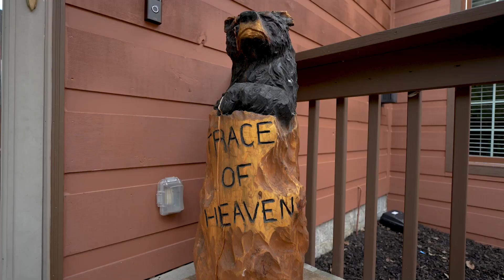Trace of Heaven by Smoky Retreats Walkthrough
Discover Trace of Heaven, an exquisite secluded 3000 ft.² cabin. Nestled among vast mountains, this contemporary retreat has two gates on a private five-acre estate, offering stunning panoramic mountain views. Witness breathtaking sunsets nightly. With three suites boasting attached full bathrooms and extra beds in the finished basement, it's an ideal choice for families, couples, or friends. Enjoy endless fun with numerous arcade games. Conveniently located just 5 miles from Pigeon Forge.